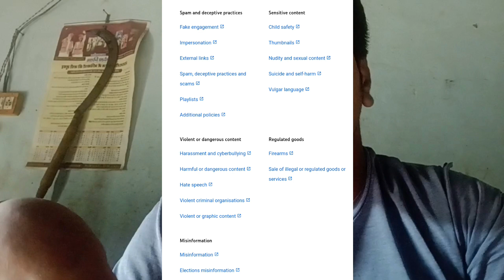YOUTUBE GUIDLINE STRIKE New Update 2023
Mera usage product || buy link 👇
Tripod Link Amazon